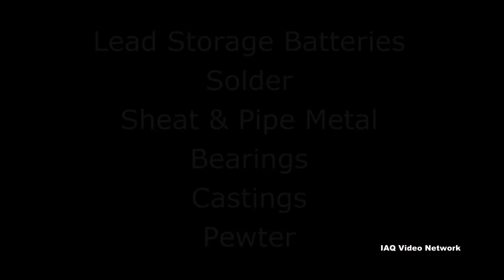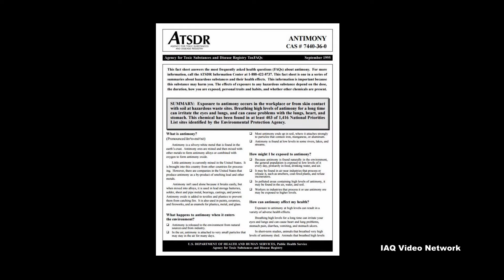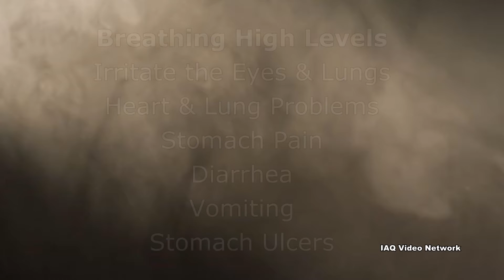Antimony - Occupational & Environmental Exposures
Antimony is a silvery-white metal that is found in the earth's crust. Antimony ores are mined and then mixed with other metals to form antimony alloys or combined with oxygen to form antimony oxide.

The Agency for Toxic Substances & Disease Registry (ATSDR) reports that little antimony is currently mined in the United States, but it is brought into the country from other places for processing. There are also companies that produce antimony as a by-product of smelting lead and other metals.

Antimony mixed into alloys is used in such products as lead storage batteries, solder, sheet and pipe metal, bearings, castings and pewter. Antimony oxide is added to textiles and plastics to prevent them from catching fire, and it is also used in paints, ceramics and fireworks, and as enamels for plastics, metal and glass.

The ATSDR states that antimony enters the environment during the mining and processing of its ores and in the production of antimony metal, alloys, antimony oxide, and combinations of antimony with other substances. Small amounts of antimony are also released into the environment by incinerators and coal-burning power plants.

Antimony can enter the human body when people drink water or eat food, soil or other substances that contain it. Antimony can also enter the body if people breathe contaminated air or dusts. Workers in industries that utilize antimony are at potential risk of exposure to elevated levels. There is an existing occupational airborne exposure limit from OSHA meant to protect workers.

The ATSDR reports that exposure to antimony at high levels can result in a variety of adverse health effects. Breathing high levels for a long time can irritate the eyes and lungs and can cause heart and lung problems, stomach pain, diarrhea, vomiting and stomach ulcers. Ingesting large doses can cause vomiting. Long-term animal studies have reported liver damage and blood changes when ingested. Antimony can also irritate the skin if it is left on it.

These are just a few things to know about potential occupational and environmental exposures to antimony. To learn more about this or other environmental, indoor air quality, health, safety or occupational issues, please visit the websites shown below.